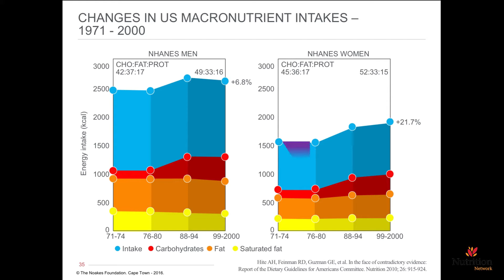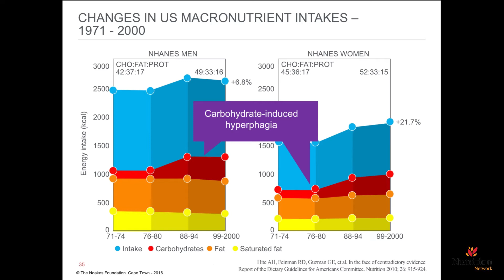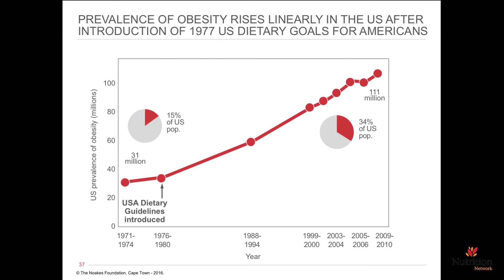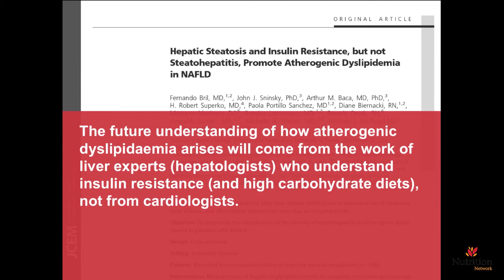Sneak Peek - Prof Tim Noakes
Are you a:
- Doctor
- Nurse
- Dietician
- Nutritionist
- Health/Wellness Coach
and want to learn more about Low Carb Nutrition?

Consider applying for the Nutrition Network Professional Training in LCHF/Keto Nutrition & Treatment online course!

Here is a sneak peek of the lecture presented by LCHF world expert Prof Tim Noakes. Prof Noakes gives an in-depth presentation of the dietary changes that influenced human evolution and resultant nutritional requirements, as well as the disastrous impact that carbohydrate-rich diets have had on the world’s population in more recent times, leading to chronic disease and ill health.

The course offers 23 CPD points for practitioners!